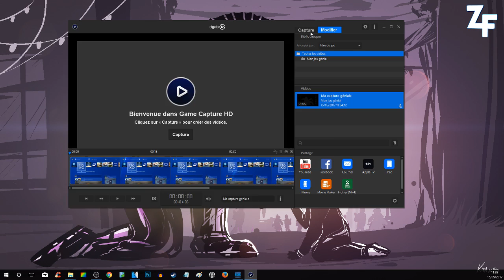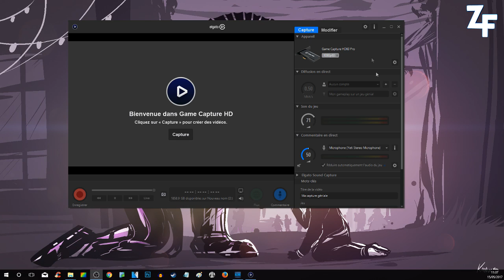[UNBOXING] INSTALLATION DU ELGATO HD60 PRO SUR NOS NOUVEAUX PC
Aujourd'hui, unboxing et installation du ELGATO GAME CAPTURE HD60 PRO sur nos nouveaux pc !!
Un grand merci à eux ^^

★ Enjoy, Life Is Just A Game ! ★